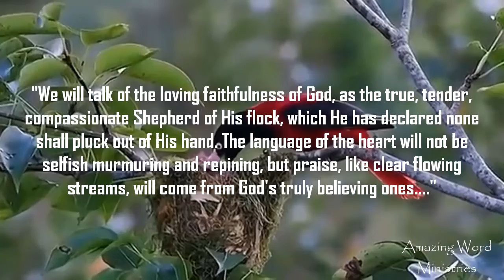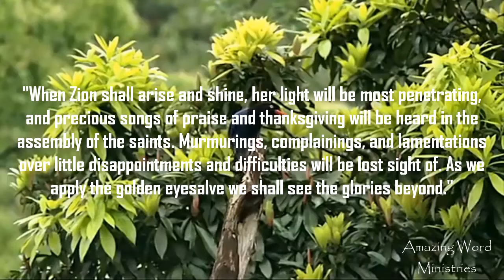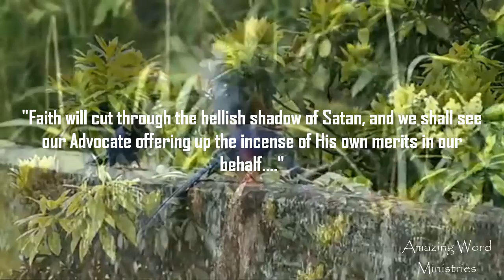That I May Know Him: "Praise, Like Clear-flowing Streams". Narrated by Gina Sumler